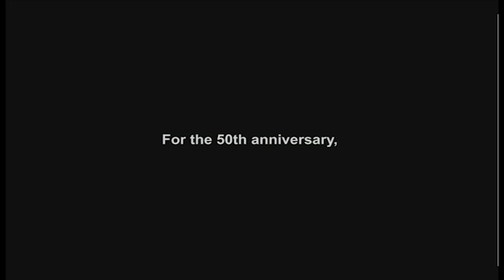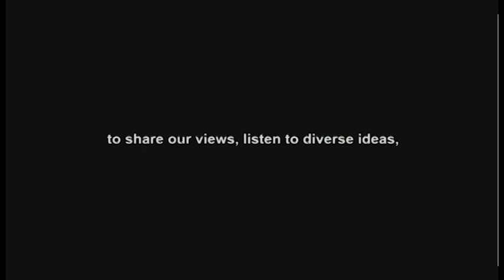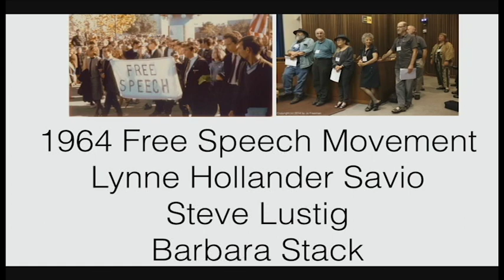Reply All: Dialogue with Representatives from the 1964 Free Speech Movement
Speakers include: Lynne Hollander, Barbara Stack

Moderated by: Ken Goldberg (Chair, IEOR)